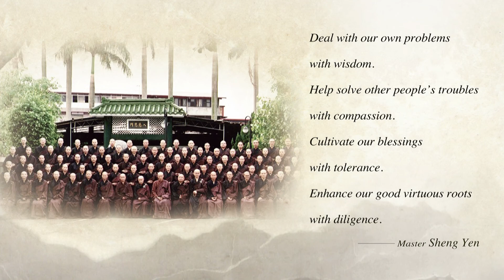Between the Teacher and Disciple Episode 9: The Way to Compassion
農禪寺師徒故事(九)入慈悲門
In its early days, Nung Chan Monastery was right next to an immense bamboo grove without any wall to separate it from the outside. In order to facilitate devotees to more concentrate on their practice, Master Sheng Yen adopted a disciple’s suggestion and constructed the main entrance (“sanmen”), the outer wall, and the spirit screen. He named the main gate “The Way to Compassion,” signifying welcoming more people to the embrace of Guanyin Bodhisattva, encouraging them to develop the Bodhi-mind and practice the bodhisattva path.